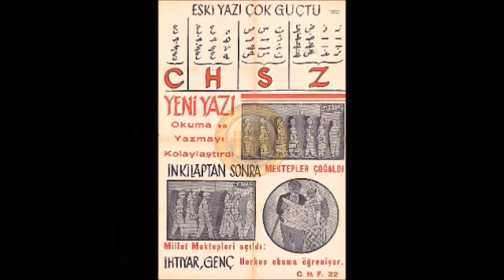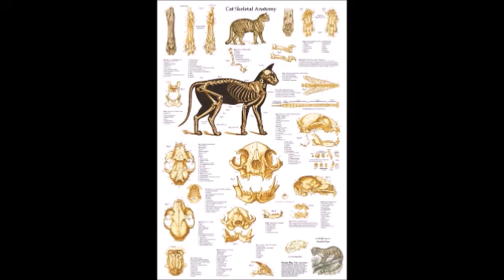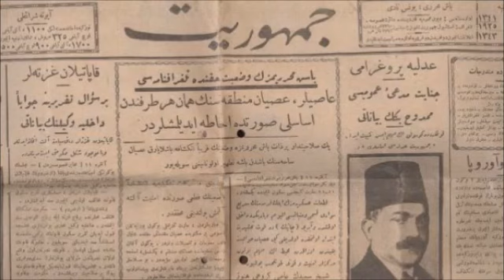HALİFE Harun Reşid ve KURAN Tahrifçisinin hazin SONU - TİMURTAŞ uçar HOCAEFENDİ VAİZ MÜFTÜ Muavini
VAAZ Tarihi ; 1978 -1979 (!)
1980  ihtilaline kadar ŞEHZADE BAŞI CAMİİ ve EMİNÖNÜ YENİ CAMİİDE(Valide Sultan Camii) VAAZLAR vermiş CAMİİLER dolup taşmıştır
sohbet dinle
sohbet hocaları
sohbet muhabbet
sohbet anlatan hocalar
sohbet abdulmetin
sohbet canlı yayın
sohbet cübbeli
vaaz dinle
vaaz duası
vaaz veren hoca
vaaz örnekleri
vaaz arapça
vaaz ağlatan
vaaz ateist
vaaz cuma
sohbet dinle
sohbetli tarifler
sohbet hocaları
sohbet videoları
sohbet muhabbet
sohbet cübbeli
hocalara geldik
hoca webde
hoca kafası
hoca ahmet yesevi
hoca camide
hoca dini sohbet
hoca duası
hocaefendi
laiklikmi şeriatmı
laiklik nedir
laik türkiye
laik müslüman olurmu
laik nedemek
laik anlayış
laik ahlak
laik arap ülkeleri
laik anayasa
şeriat nedir
şeriatmı laiklikmi
şeriat kuralları ve cezaları
şeriat tartışması
şeriatçı genç
şeriat atatürk
şeriat ayasofya
şeriat ayetleri
şeriat anketi
şeriat belgeseli
vaaz veren hoca
vaaz duası
vaaz nasıl verilir
vaaz örnekleri
vaaz ağlatan
vaaz ayetleri
vaaz bitir meduası
dini hikayeler
din kültürü
din adamları
din tyt
din afyondur
din alimleri
din belgeselleri
din canlı ders
devlet bahçeli
devlet kuşu
devlet sırrı
devlet ana
devlet adamları
devlet aklı
devlet arşivleri
e devlet
devlet çeşitleri
devlet düşmanı
cuma mesajları
cuma suresi
cuma namazı nasıl kılınır
cuma duası
cuma bim
cuma ezanı
cuma fazileti
cuma günü
ilim irfan haznevi
ilim öğrenmek
ilim dersleri
ilim akademisi
ilim amel ihlas
ilim aşkı
ilim abidesi
ilim bilim kuranı kerim
ilim bilgileri
islam memiş
islam subhi
islamın şartı beştir
islami düğün
islamyıldız
islamoğlu
islamiyet öncesi türk edebiyatı
islami çizgifilm
islam tarihi
islam ahlakı
kuran dinle
kuranı kerim
kuran öğreniyorum
kuran tilaveti
kuran meali
kuran okuma
kuranı kerimi güzel okuma yarışması
kuran alfabesi
kuran arapçası
kuran ayetleri
ayetelkürsi
ayetler
ayet dinle
ayet nedir
ayet edebiyat
ayet ve hadisler
ayet suresi
ayet anlamları
ayet cin
ayet cüz sure nedir
ayet cuma
hadis dersler
hadis usulü
hadis dinle
hadis inkarcıları
hadis buhari
hadis bilgisi
hadis bilimi
hadis çeşitler
sünnet düğün
sünnet davası
sünnet annesi
sünnet acısı
sünnet anısı
sünnet cübbeli
sünnet farz nedir
sünnet inkarcıları
sünnetleri öğreniyorum
sünnetler nasıl kılınır
islam devleti
cihad
ibadet
ahlak